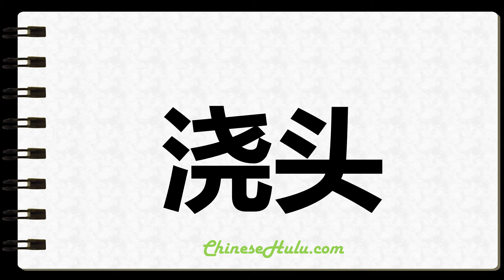How to Write Toppings in Chinese